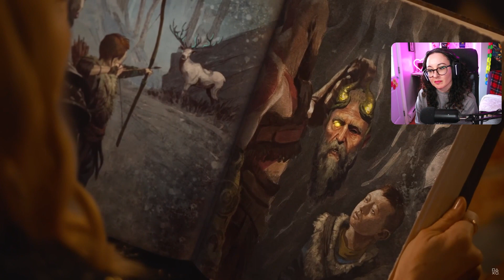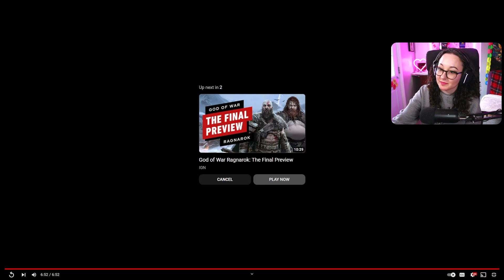God of War Ragnarok - Myths of Midgard Reactions!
HAPPY GOD OF WAR RAGNAROK RELEASE DAY!

If you're playing the game today, I hope you have the BEST time and may your journey through the nine realms be spoiler free!

Enjoy this bonus reaction video to Myths of Midgard :)